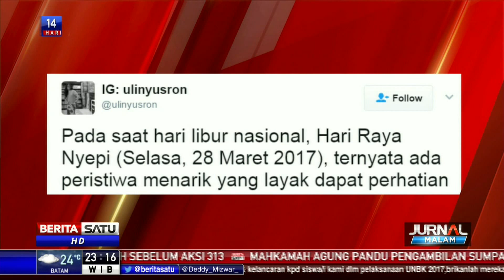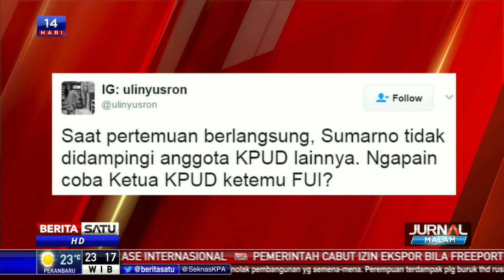Ketua KPU DKI Bertemu Sekjen FUI Sebelum Aksi 313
Sebelum Aksi 313, Ketua KPU DKI Jakarta Sumarno bertemu dengan Sekjen FUI Muhammad Al Khaththath di Kantor KPUD. Hal itu dibenarkan oleh Sumarno yang dilansir dari media CNN Indonesia.

Facebook.com/BeritaSatuTV
Youtube.com/BeritaSatu